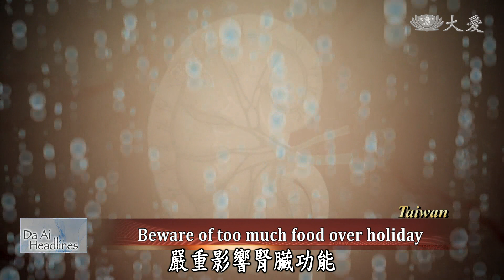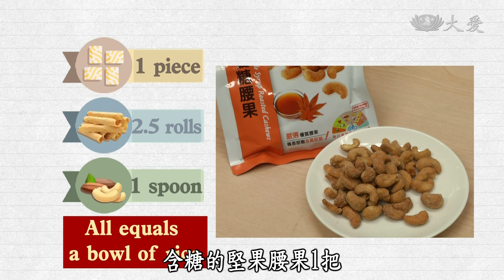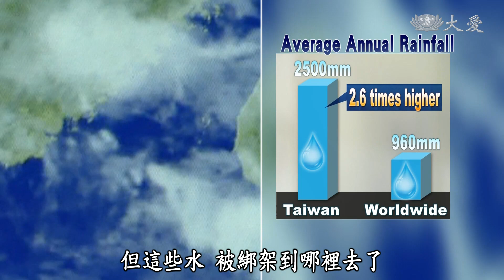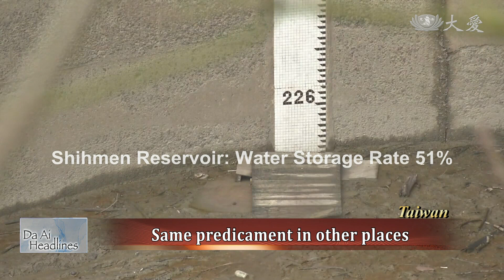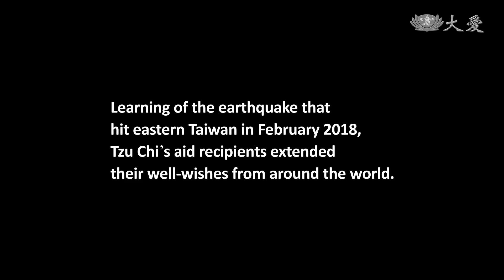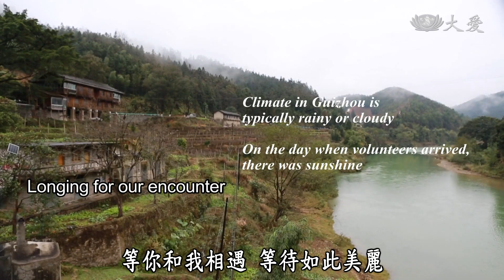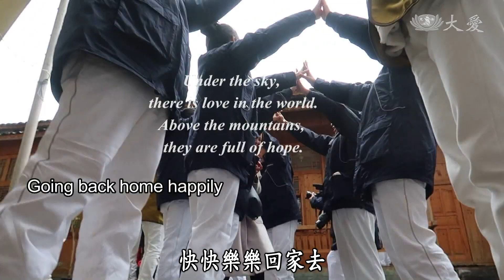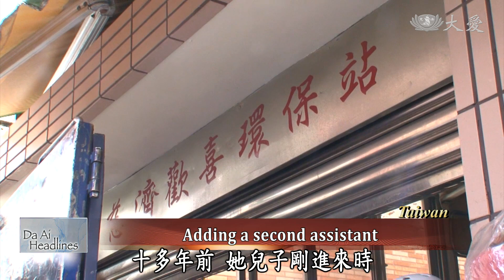【DaAi Headlines】20190205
Healthy eating for Lunar New Year, Tzu Chi's scholarship distributions.

Doctors suggest dialysis patients should stay away from high-sodium foods during the holidays.
醫師建議腎友春節期間，要遠離高鹽食品。

China Tzu Chi volunteers distribute aid supplies and scholarships ahead of the Lunar New Year festivities.
中國大陸慈濟志工在農曆年前發放物資和助學金。

今日新聞提要：
1.慢腎過年飲食
2.過年健康吃
3.過年零食熱量
4.留住一滴水(6)被綁架的水
5.大藏經12月
6.愛在黔方(1)
7.大愛婆婆陳秀金
8.北歲末謝素珍
END：麻坡新年花道

(03253415)